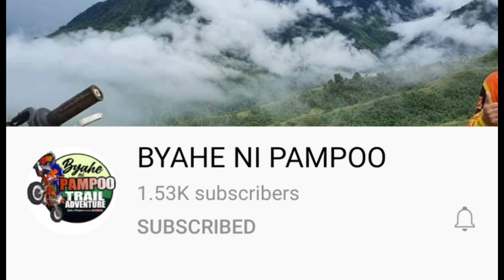NEGRO BINUDOL SA TRAIL SI YOUNG MASTER JERICK MITRA AT PAMPOO? TOTOO BA?